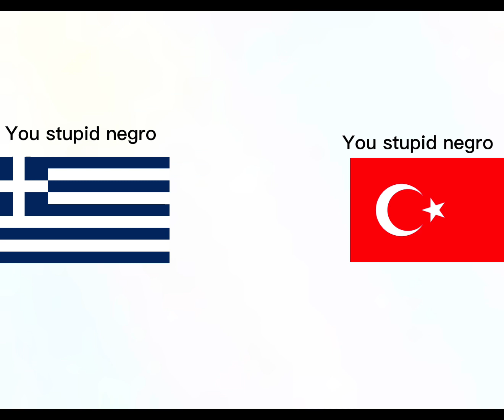Meet the Balkans at Discord